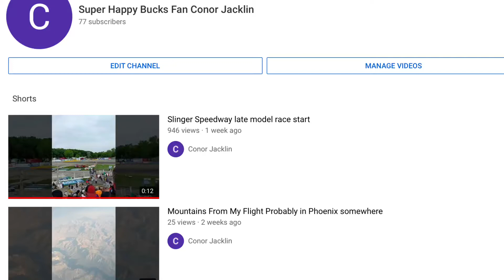Temporary Name Change